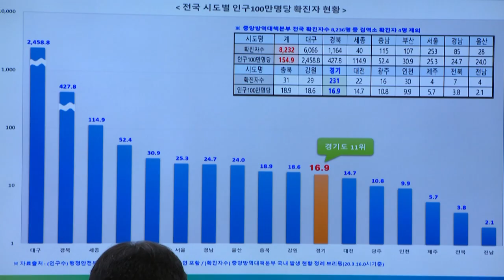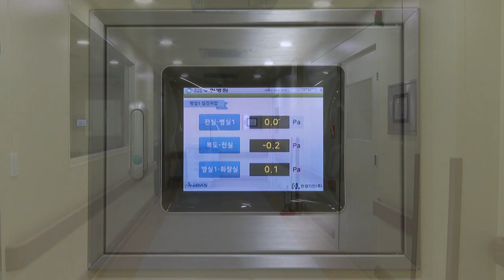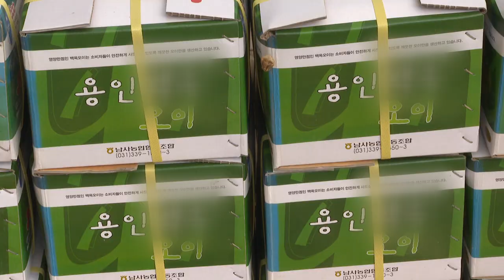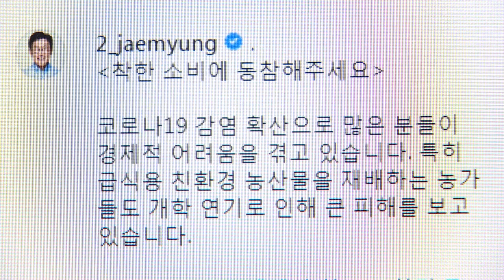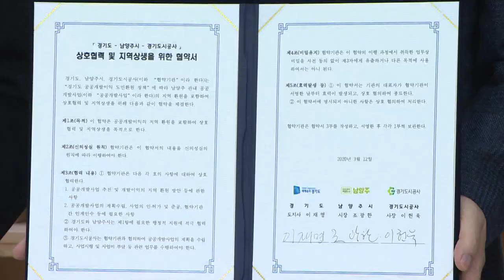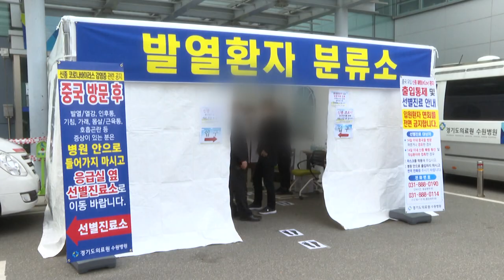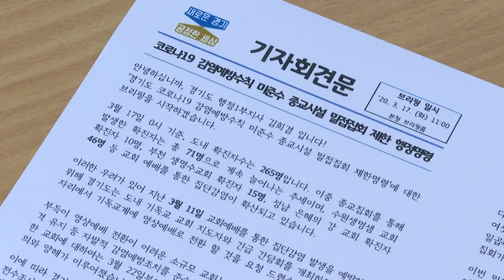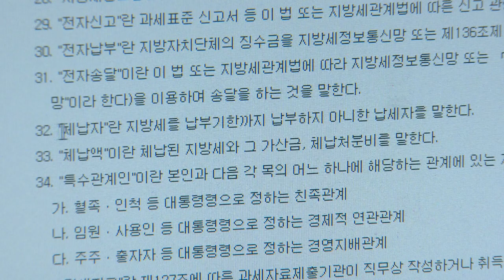Gyeonggi COVID-19 Response Team Regular Briefing of March 16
1. Gyeonggi COVID-19 Response Team Regular Briefing of March 16
2. Gyeonggi Helps Farmers Affected by COVID-19
3. Gyeonggi’s First Case of Public Development Profit Return to Residents
4. Gyeonggi Issues First COVID-19-related Administrative Order to Religious Organizations
6. Gyeonggi Seizes Major Tax Delinquents’ Financial Assets of KRW 12 Billion
7. Northern Gyeonggi Textile Enterprises Participate in Mask Making